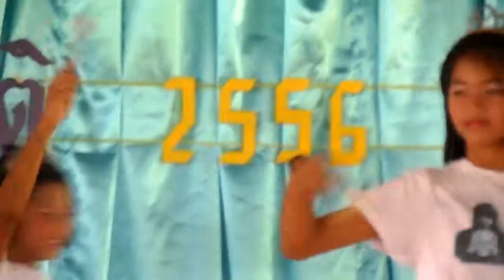twinkle little star โดยโรงเรียนภูงามโนนสะอาด